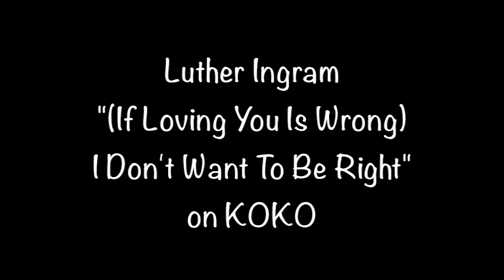Luther Ingram "(If Loving You Is Wrong) I Don't Want To Be Right" from 1972 on KOKO #2111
Luther Ingram "(If Loving You Is Wrong) I Don't Want To Be Right" from 1972 on KOKO #2111 b/w "Puttin' Game Down".